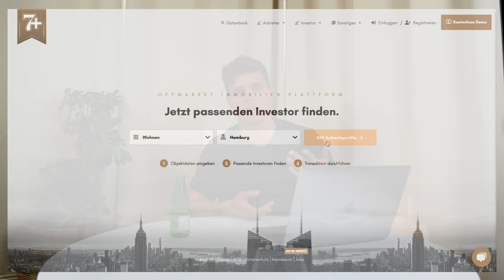Top-Secret Immobiliendeals: Die Macht der Offmarket-Investitionen!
In diesem Video spreche ich bezogen auf den aktuellen Immobilienmarkt, über Offmarket Immobilien. Von Protein Nudeln zur Offmarket Immobilien Plattform - aus meiner Sicht gebe ich ein paar Insights zum Thema Offmarket und warum dieser Bereich so wichtig ist!

DU WILLST MEHR ÜBER 7 PLUS CLUB ERFAHREN?

Du willst eine KOSTENLOSE Demo?